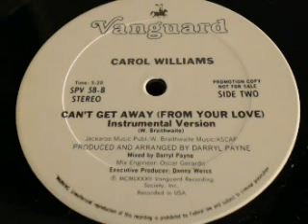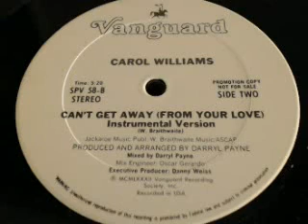Carol Williams-Can't Get Away From Your Love-Instrumental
Boogie